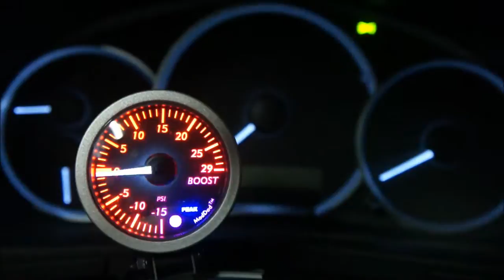MadDad Boost Gauge installed on 2011 Impreza WRX - On and Off Sweep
After snapping a turbo bolt and 5 hours later, finally was able to successfully install a Mad Dad Boost Gauge with a buddy of mine. Here is the Ignition on and off sweep.